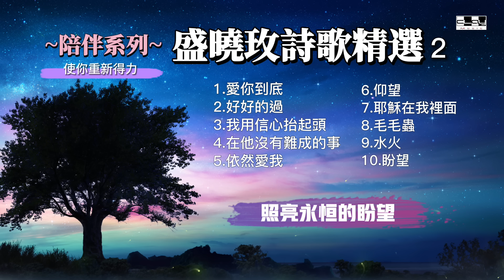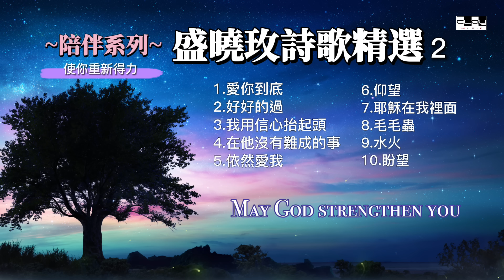盛曉玫詩歌精選 2 陪伴系列 使你重新得力 45分鐘連續播放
盛曉玫精選詩歌 陪伴您靈修 ， 讀書， 工作 ，休息， 重新得力。
購買正版支持泥土音樂事工 /Clay Music

請為我們的服事禱告，也歡迎用奉獻來支持我們的事工!💗

歌曲 (Songs)
0:00 愛你到底 ( Love You Till The End )
4:21 好好的過  ( Live Well )
9:24 我用信心抬起頭 ( I Look Up At The Sky )
13:52 在他沒有難成的事 ( Nothing Is Impossible With Him )
17:18 依然愛我 ( You Still Love Me )
22:47 仰望( Look Upon God )
27:02 耶穌在我裡面 ( Jesus Lives In Me )
32:36 毛毛蟲 ( Caterpillar )
36:28 水火 ( Water And Fire )
40:38 盼望 ( Hope )